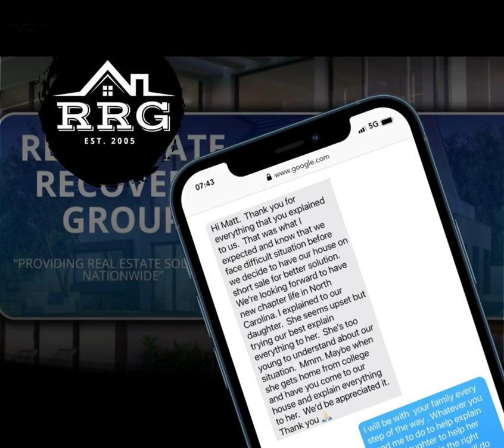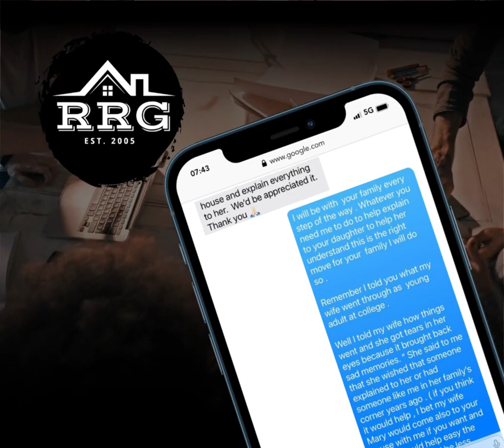Empathetic Real Estate: Your Journey Matters! 🏡💙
A Personal Commitment to Your Journey 🤝💬

This heartfelt conversation with a valued client touches on the very essence of why I do what I do. Navigating tough decisions requires not just expertise, but empathy and understanding.

I shared a personal story with them, one that resonated deeply. It's moments like these that reinforce the importance of being there, not just as an agent, but as a friend.
If you ever need me, don't hesitate to reach out. We're in this together. 😊🏡